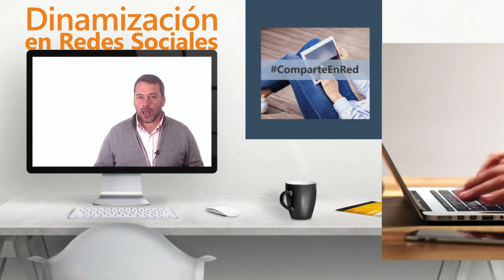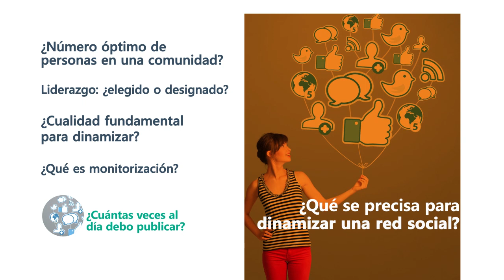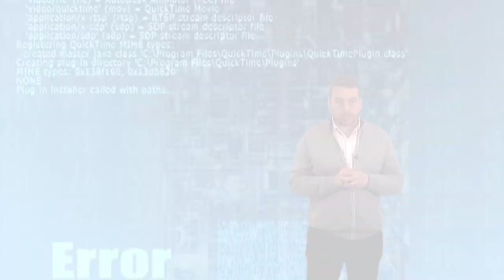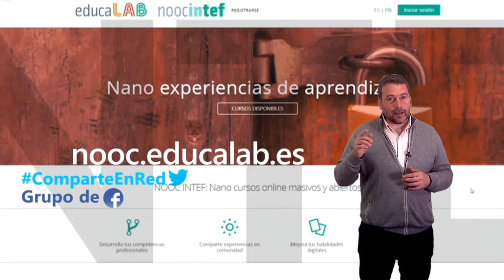NOOC "Dinamización en Redes Sociales"